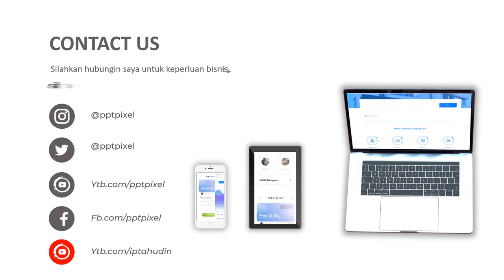Agen Video Animasi Pengetahuan Pengurangan kesakitan morbiditas dan kematian mortalitas